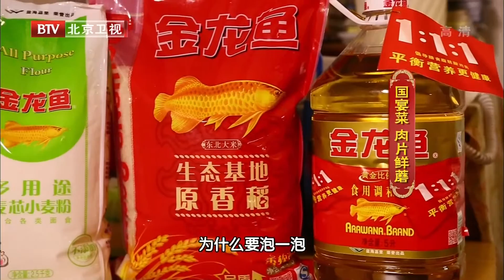生活小窍门：顺切鸡鸭斜切猪横切牛羊